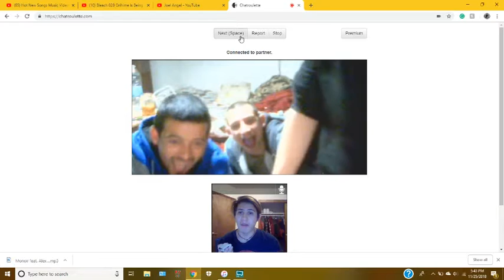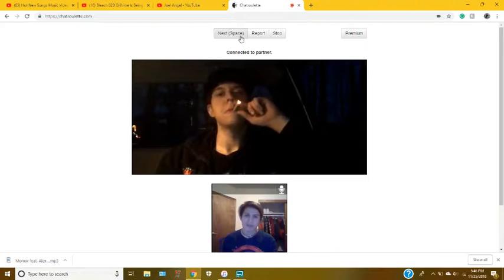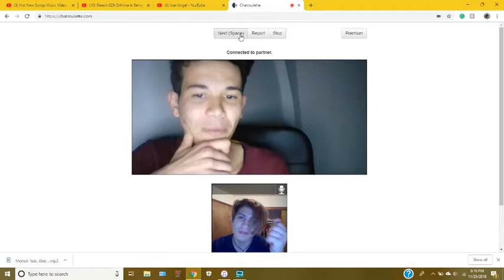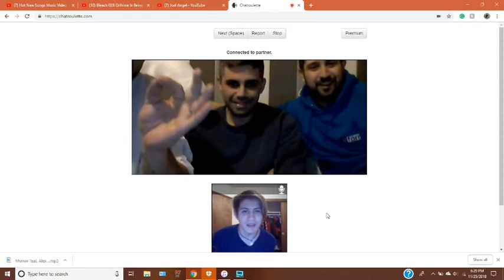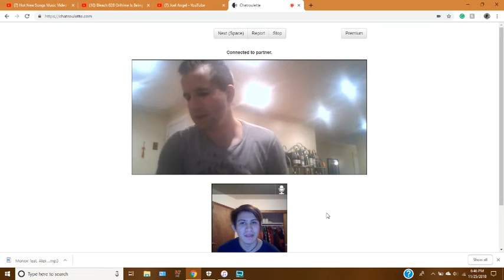Faze Rug!!!! on Chatroulette